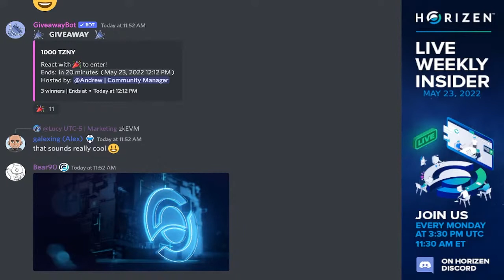ZenCon Zero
Dr Rob Viglione (Co-founder & Team lead)

Excerpt taken from the #137 Weekly Insider (May 23rd, 2022).

For more information about Horizen ($ZEN) please visit the official

Also, be sure to join the Horizen community on Discord